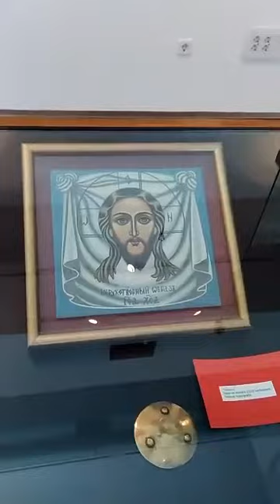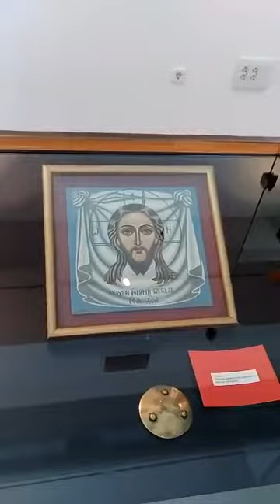Aristocrat Elena Svirid looking for wealthy and generous husband